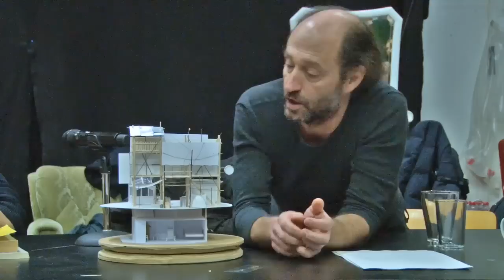Konzeptionsgespräch mit Frank Castorf zu "Der haarige Affe"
Frank Castorf spricht vor dem Beginn der Proben mit dem Team zu der Produktion "Der haarige Affe".

Premiere ist am 17. Februar im SchauSpielHaus Hamburg